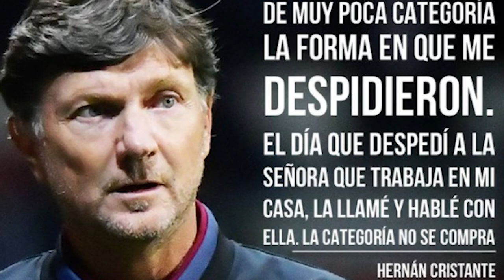💣😡✅POLEMICO | HERNAN CRISTANTE EXPLOTA CONTRA TOLUCA FC | YA NO QUIERE ESTAR EN EL FUTBOL MEXICANO